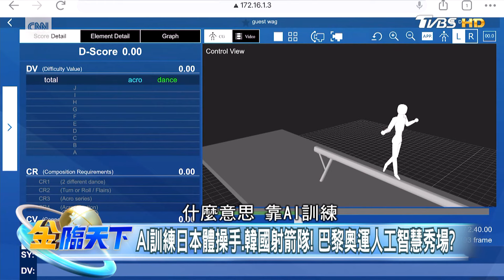AI訓練日本體操手.韓國射箭隊！巴黎奧運人工智慧秀場？｜金臨天下 20240731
📍熱門主題📍
99%美國人明年財務更糟 高利率帳戶卻不用 台美AI大漲救經濟 看波浪位階找趨勢族群｜金臨天下 完整版 20231208